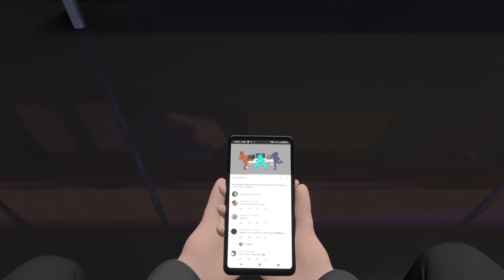"Splitting Image" Short Animated Film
Hello everyone! This is a project I'm so honored to be a part of.
It was made over the course of the semester, and included all the blood, sweat, and tears you need to appease animation gods. We kept this alive with lots of love and dedication.